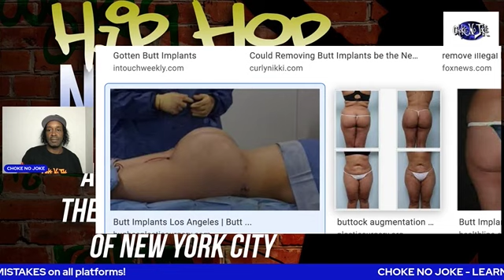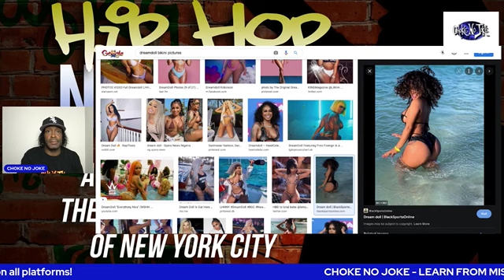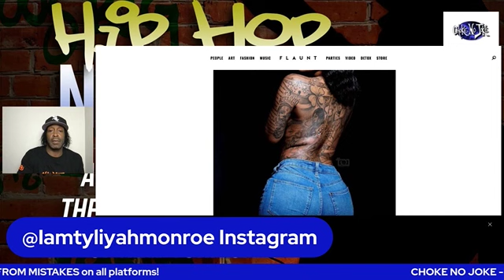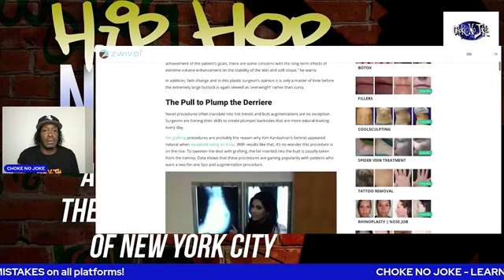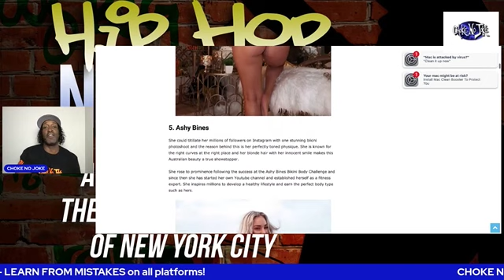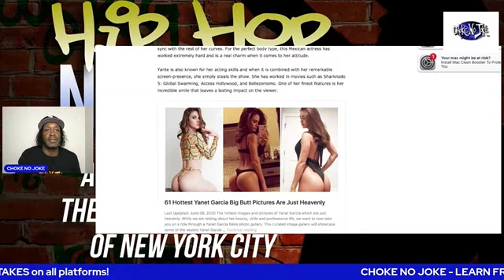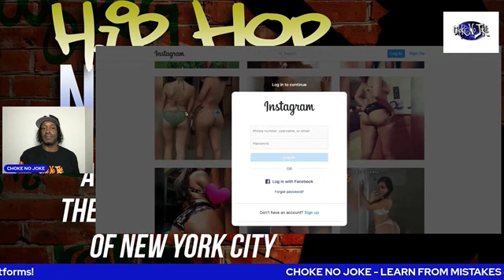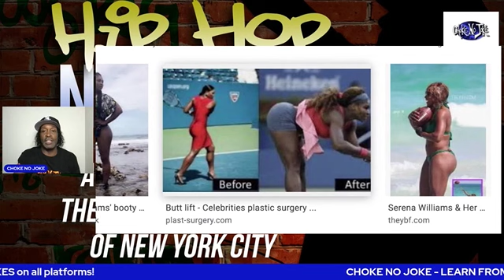THE BEST AND BOTCHED BOOTY SPECIAL. EDUCATION THROUGH EYE CANDY - THE BEST OF CHOKE NO JOKE LIVE